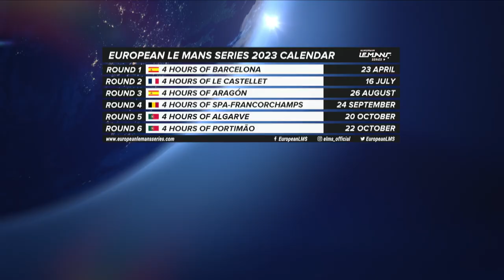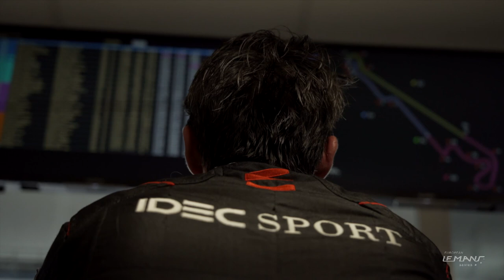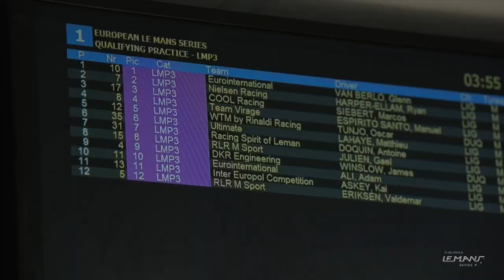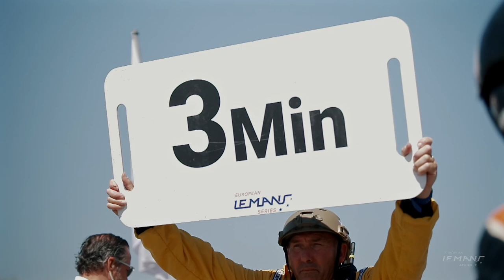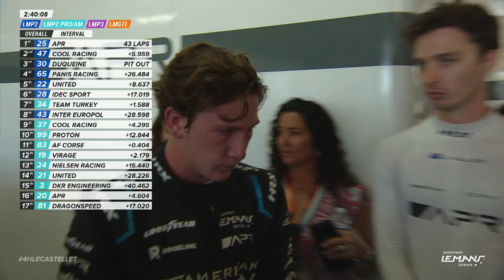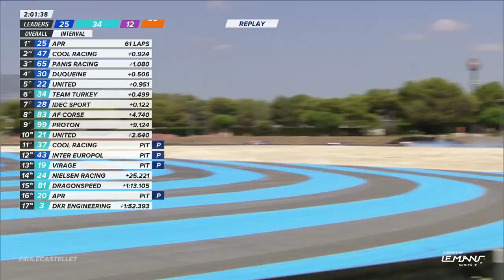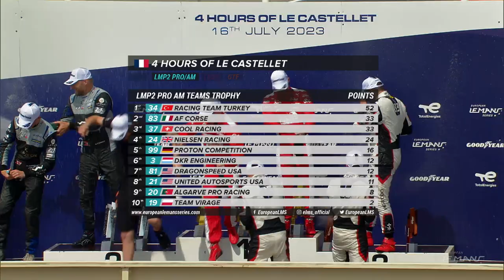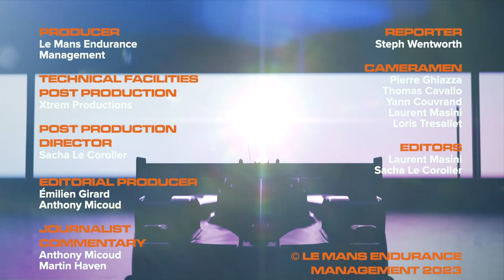The Movie of the Race | 4 Hours of Le Castellet 2023 | ELMS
Missed out on all the action from Round 2? Want to catch a behind the scenes glimpse of ELMS at Circuit Paul Ricard? We've got you covered!
Sit back and enjoy the movie of the 4HLeCastellet. 🍿